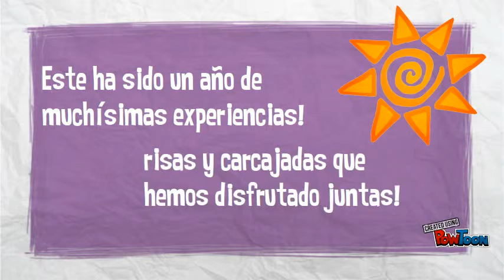Blank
Feliz Navidad Super-- Created using PowToon -- Free sign up -- Create animated videos and animated presentations for free.  PowToon is a free tool that allows you to develop cool animated clips and animated presentations for your website, office meeting, sales pitch, nonprofit fundraiser, product launch, video resume, or anything else you could use an animated explainer video. PowToon's animation templates help you create animated presentations and animated explainer videos from scratch.  Anyone can produce awesome animations quickly with PowToon, without the cost or hassle other professional animation services require.